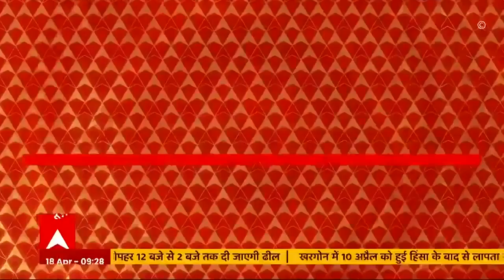Delhi Violence Updates: दिल्ली हिंसा की जांच करेगी क्राइम ब्रांच, क्राइम ब्रांच को जांच ट्रांसफर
दिल्ली हिंसा की जांच क्राइम ब्रांच करेगी, क्राइम ब्रांच को हिंसा की जांच ट्रांसफर,दिल्ली के जहांगीरपुरी में हुई हिंसा में अब तक दिल्ली पुलिस ने 21 आरोपियों को गिरफ्तार किया है. गिरफ्तारी के बाद सभी आरोपियों को रविवार शाम रोहिणी कोर्ट में पेश किया गया. जहां कोर्ट ने दो मुख्य आरोपी अंसार और असलम को 1 दिन की पुलिस रिमांड पर भेज दिया